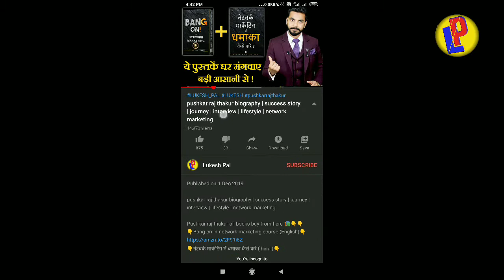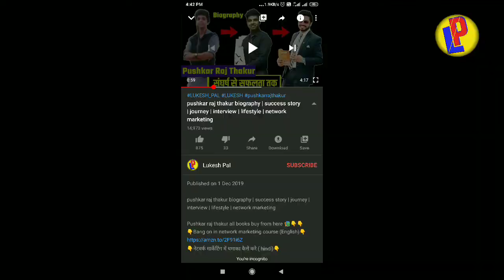pushkar raj thakur की books घर कैसे मंगवाएँ ?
*👇buy Pushkar raj thakur books 👇*

आखिरी किताब जो आपकी जिंदगी बदल दे

The last book for your best life

Bang on in network marketing version 2

नेटवर्क मार्केटिंग में धमाका कैसे करे

Bang on in network marketing book course pdf version 2
The last book for your best life book course pdf
Network marketing me dhamaka kaise kare book course pdf
Akhiri kitab jo aapki jindgi badal de book

How to purchase buy? कैसे खरीदे?

Pushkar Raj Thakur gift home go self made made Pushkar Raj Thakur
Pushkar Raj Thakur Mahatma Ji technical Pushkar Raj Thakur kaun si company mein hai hai Pushkar Raj Thakur kis company se hai Pushkar Raj Thakur kaun hai
Pushkar Raj Thakur ki kahani
Pushkar Raj Thakur life story Thakur life story story
Pushkar Raj Thakur last course
Pushkar Raj Thakur leadership
Pushkar Raj
Pushkar Raj Thakur personality development Pushkar Raj Thakur prospecting Thakur prospecting  pre wedding Presentation poem
Pushkar Raj Thakur the last course for your best life life

Lukesh pal official